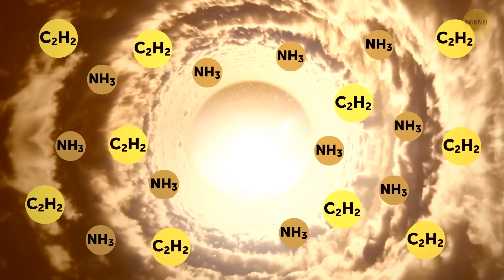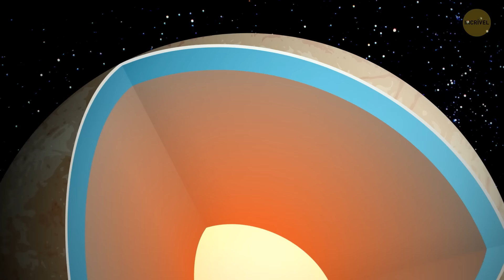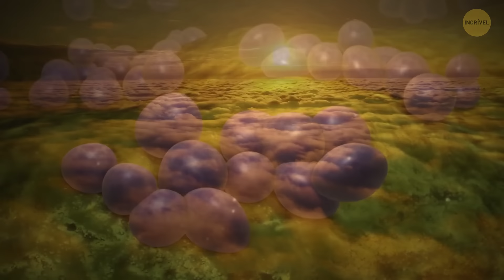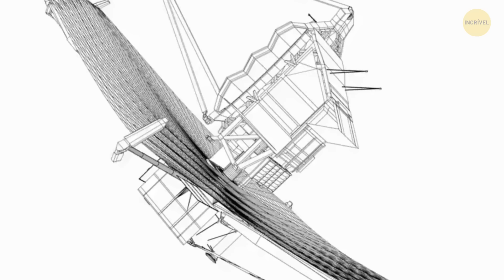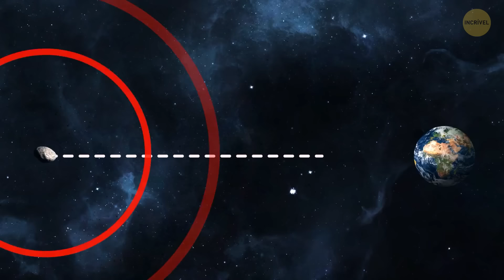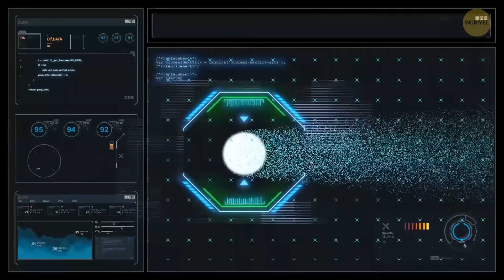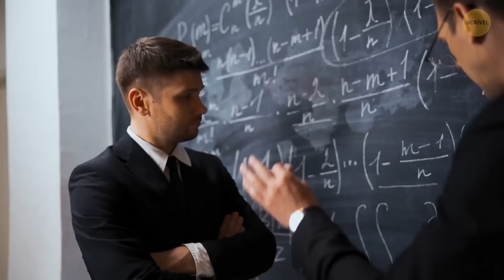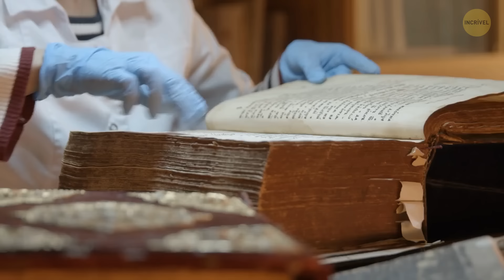Isso é algo estranho - Júpiter era plano